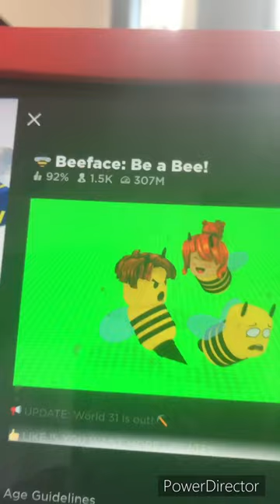Playing￼ bee Tycoon￼🐝￼